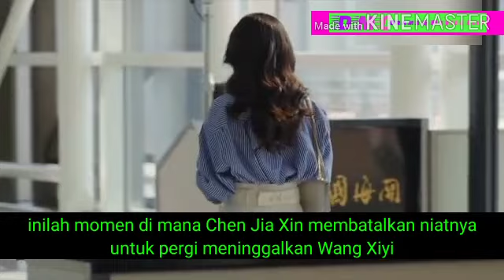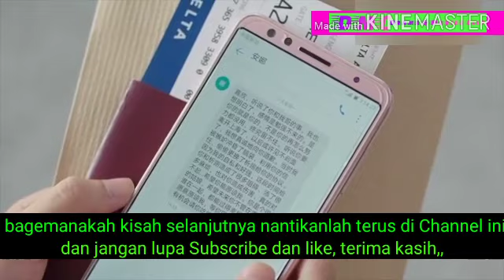Chinese drama Clip | 你 是 我 的 命中注定 You Are My Destiny | Membatalkan Untuk Pergi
Video ini adalah Cuplikan dari Chinese drama You Are My Destiny momen Chen Jia Xin membatalkan niatnya untuk pergi meninggalkan Wang Xiyi

Ringkasan Cerita drama Keseluruhan:

Dua orang yang hidup di "garis paralel" tidak pernah dimaksudkan untuk berinteraksi, tetapi pertemuan yang tidak terduga mengubah mereka menjadi takdir satu sama lain. Di kapal pesiar menuju Hungaria, editor seni pemula Chen Jiaxin bertemu dengan Wang Xiyi yang berpendidikan tinggi, pewaris konglomerat besar. Gairah menyala dengan cepat diikuti oleh 'I do's'. Kemudian tak lama setelah pernikahan Chen Jiaxin hamil. Dia memprioritaskan keluarga daripada kariernya sebelum mengalami keguguran. Patah hati, diaperjalanan ke Hongaria saja. Di sana dia menanggung cobaan dan kesengsaraan. Tetapi dengan ketekunan dan bantuan dari teman-teman, ia menjadi pembuat tembikar yang ulung. Sementara itu, lebih dari tujuh tahun perpisahan, Wang Xiyi telah matang menjadi seseorang yang mampu membesarkan keluarga. Karena begitu banyak waktu telah berlalu, sejarah dan kemungkinan bertemu ketika keduanya bertemu secara kebetulan di Hongaria. (Sumber: ChineseDrama.info)

✓Judul Asli: 你 是 我 的 命中注定
✓Negara: China
✓Tipe: Drama
✓Jumlah Episode: 36
✓Di tayangkan: 5 Juni 2020
✓Hari Penayangan: Selasa Sampe Minggu
✓Di Siarkan Oleh: Tencent
✓Durasi: 45menit

[ Pemain Utama ]

✓Xing Zhao Lin Sebagai Wang Xiyi
✓Liang Jie Sebagai Chen Jia Xin
✓Jinna Sebagai Shi Anna
✓Li Jiu Lin Sebagai Dy Lan/Di Lun
✓Chang Long Sebagai An Son
✓Wang Qian Sebagai Si Qi